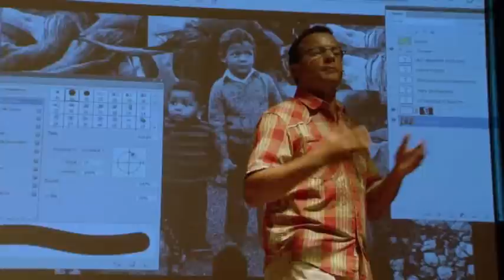TEDxRabat - Frédéric Gallemand - Au-delà des frontières et de l'adversité...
Frédéric Gallemand a force de persévérance et de pugnacité a décidé très jeune de combattre les statistiques sociales, les clichés, les discriminations, les systèmes de réseautages sociaux et académiques de la société française. Il vous invite à partager le périple de la vie de ce gamin, métisse issue d'une famille monoparentale dans un village défavorisé de Picardie, qui va le mener à vivre dans 5 pays différents et va le conduire à son poste actuel de directeur général d'Ubisoft Maroc. Par son parcours, qui n'a pas été un long fleuve tranquille, il espère être une source d'inspiration afin de montrer que nous pouvons acter sur notre propre changement au-delà d'un système dans lequel les clans sociaux et familiaux auraient préséance sur la bonne volonté, les compétences et le respect de l'honnêteté

In the spirit of ideas worth spreading, TEDx is a program of

local, self-organized events that bring people together to share

a TED-like experience. At a TEDx event, TEDTalks video and live

speakers combine to spark deep discussion and connection in a

small group. These local, self-organized events are branded TEDx,

where x=independently organized TED event.

The TED Conference provides general guidance for the TEDx

program, but individual TEDx events are self-organized.*